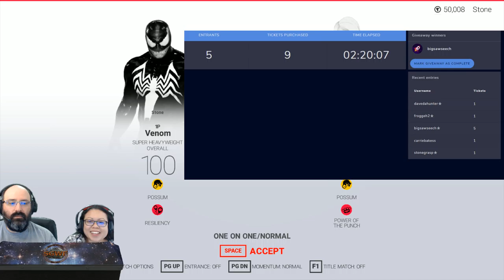SGWF Galactic Wrestling: Aug-16 2020